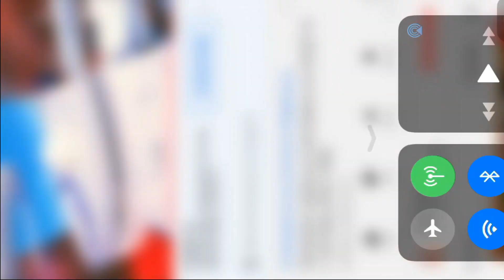Lock Down - 4 | क्या होगा ? देश कैसे आत्म निर्भर बनेगा ? सभी वर्गों का विकास कैसे ? सभी के जबाब ?